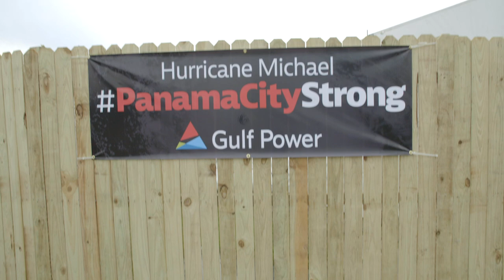IBEW Helps Florida Recover from Hurricane Michael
Hurricane Michael devastated Florida this fall. But IBEW members from across North America were on hand to help residents and communities get back on their feet.